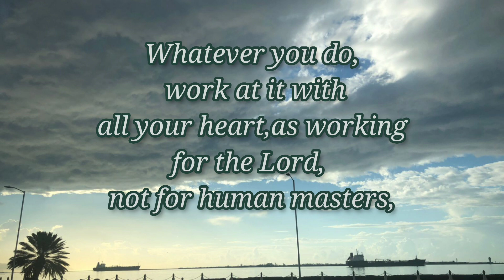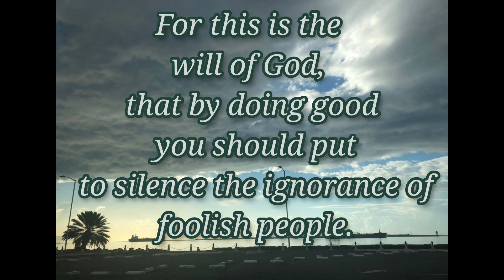Morning Prayer February 18th 2023